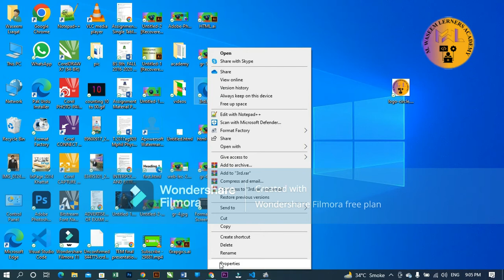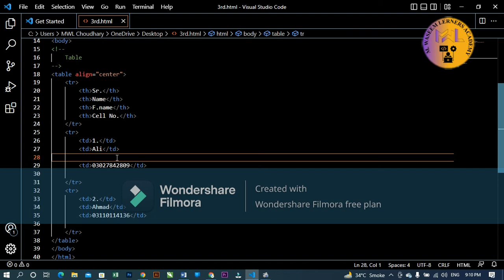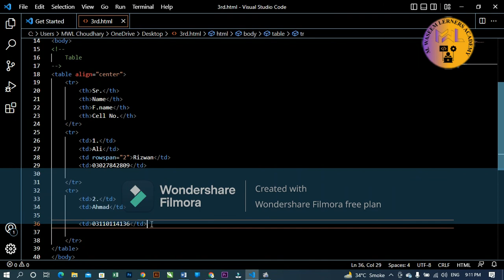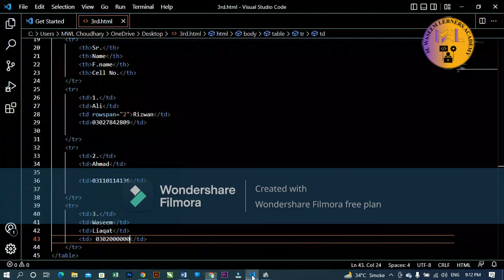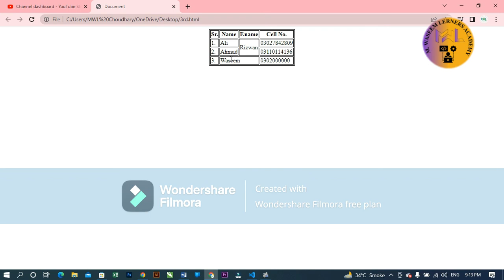web Design 04 lecture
The HTML tables allow web authors to arrange data like text, images, links, other tables, etc. into rows and columns of cells.

The HTML tables are created using the table tag in which the tr tag is used to create table rows and td tag is used to create data cells. The elements under td are regular and left aligned by default.
Here, the border is an attribute of table tag and it is used to put a border across all the cells. If you do not need a border, then you can use border = "0".

Table Heading
Table heading can be defined using th tag. This tag will be put to replace td tag, which is used to represent actual data cell. Normally you will put your top row as table heading as shown below, otherwise you can use th element in any row. Headings, which are defined in th tag are centered and bold by default.